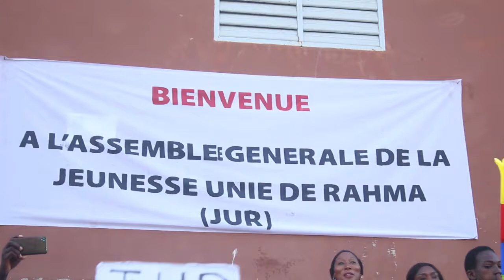Assemblée "JUR": Mamadou Ndiaye Rahma en route pour la réélection de Macky